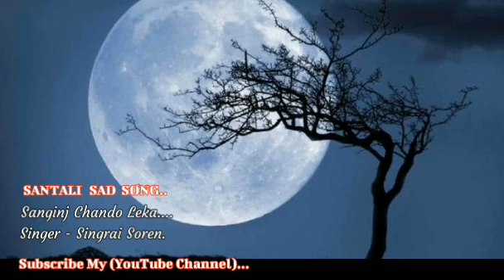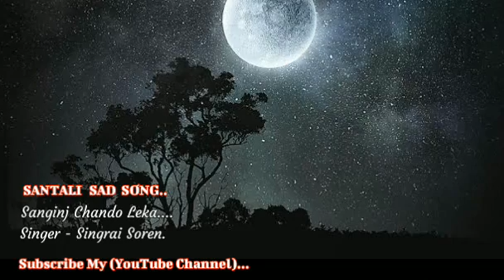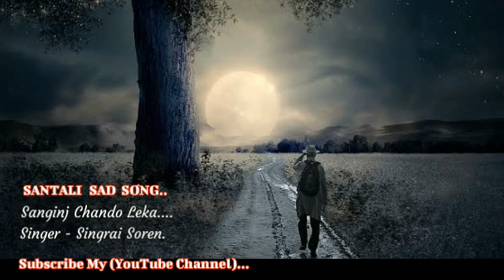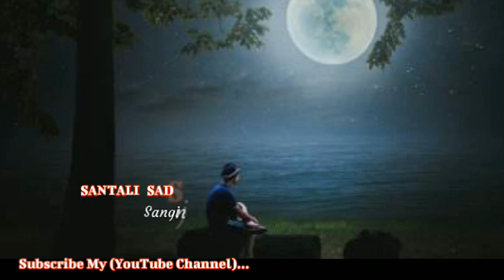Sanginj Cando Leka Am Do // Santali Sad Song | @ST Choice Creation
Song - Sanginj Chando Leka Amdo |
Singer - Singrai Soren |

Ajompe ar raskai tabon pe |

@ST Choice Creation |